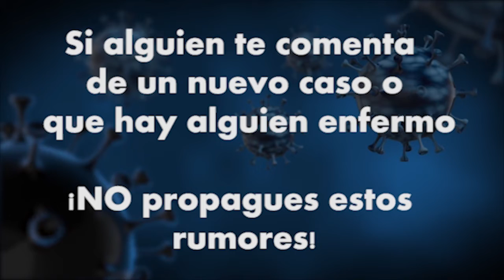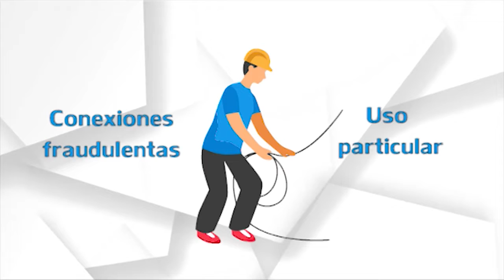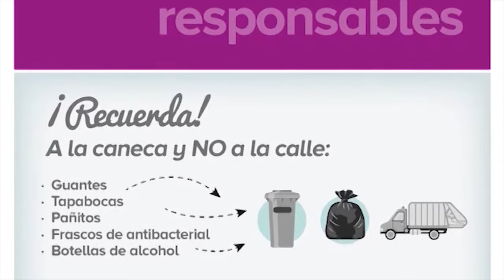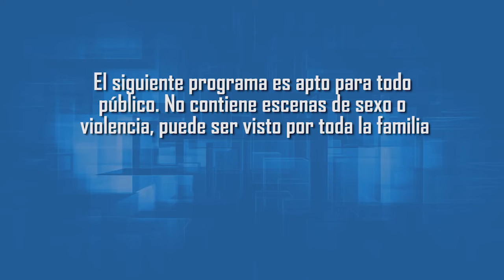CELEBRACIÓN DÍA DE LA MUJER 2022 / Villanueva hoy